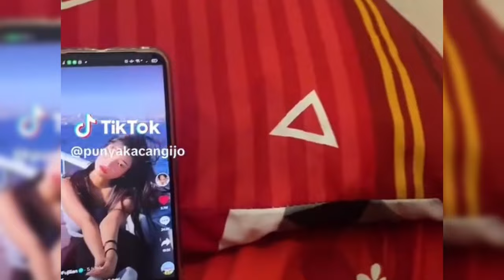YORIKO ANGELINE DIAM2 KAGUM BERAT LIHAT FUJI POPULER INI